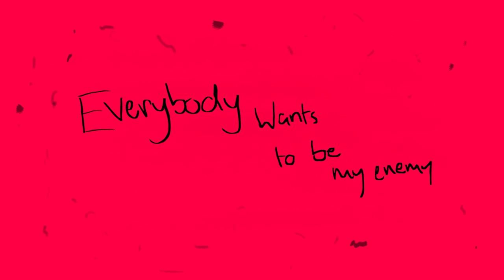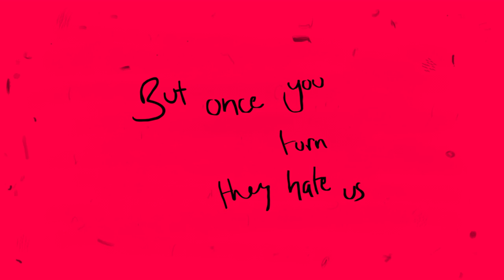Cjbeards - Enemy (feat. Scarlett) [Lyric Video]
I like to think this version would be Jinx’s darker take on the song “Enemy” by Imagine Dragons. I was a big fan of Arcane and love many of the League of Legend cinematic songs, so after seeing the show I knew I needed to put my touch on it. You might also notice I actually revamped my previous song “Turn Out The Light” to make this one. It was also great working with Scarlett, whose voice just seemed to fit the dark vibe perfectly. Should I keep the cover songs coming?